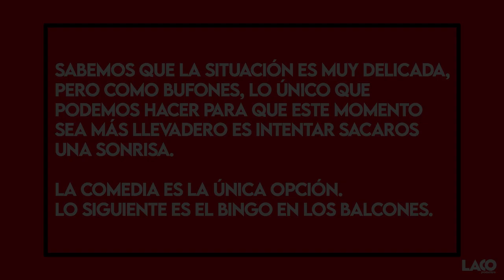Humor confinado: Cuarentena en pareja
Quinto capítulo de HumorConfinado de LACOproductora: Cuarentena en pareja. Sonríe y quédate en casa.